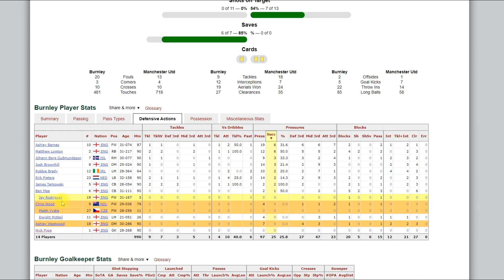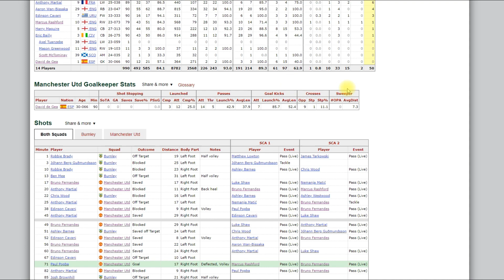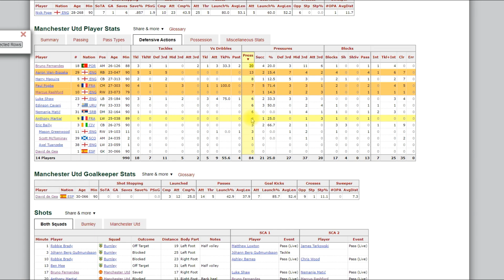Новые Правила ВАР Premier League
Тактически разбор матча или 18 или 1 тура Премьер Лиги Бёрнли 0:1 Манчестер  Юнайтед.